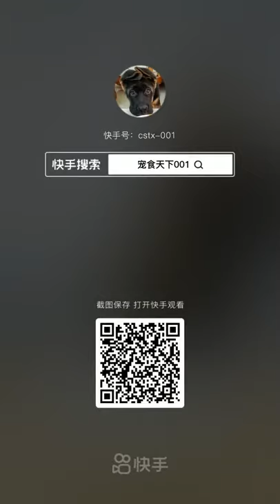food dog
SeaAnimalToys, Shark, Dolphins, Nemo fish, Crocodile, Octopus in the pond bank